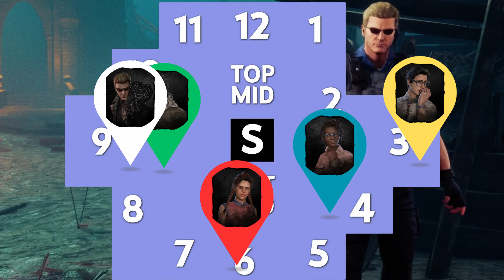Complete Global Saturation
NOTE: This video was recorded before the changes to Weskers' infection.

Thumbnail render by: itsFevertv

Music in order of played:

Haunting Prelude
Nostalgic Series 002
Lazy Cat Groove
Nostalgic Series 004
Nostalgic series 001
Jazz Jamboree On The Ivories
Africa [Instrumental]
By Sascha Ende